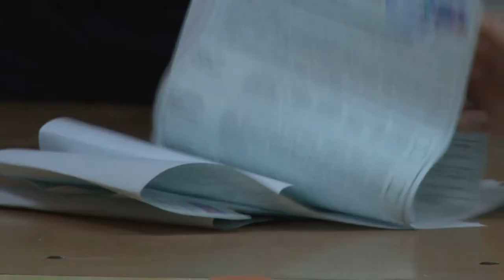За Владимира Путина в Анапе проголосовало 82,31% избирателей